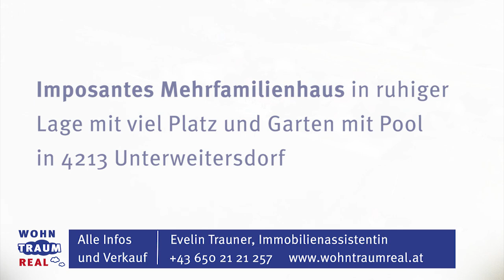Imposantes Zweifamilien-Haus mit viel Platz in Unterweitersdorf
Großes Haus mit viel Platz in ruhiger, sonniger Lage. Die derzeitige Ausstattung erlaubt es sogar zwei individuellen Wohnparteien auf 2 Stockwerken zu wohnen (7 Zimmer gesamt, jedes Stockwerk mit Küche, Bad und WC). Dazu gibt es einen Garten mit Pool (~600m² ges.), Wintergarten, Doppelgarage, Kellerbar und vieles vieles mehr.